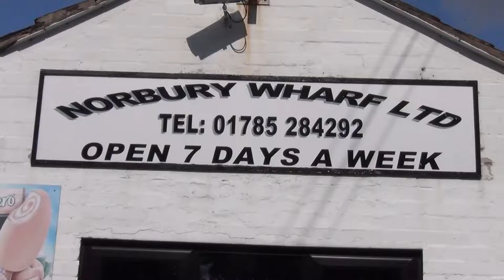Norbury Knowhow Living Afloat dealing with the rule makers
Dealing with the rule makers

Peter Underwood, long term boater, journalist and author of Living Afloat, looks at the fight with officialdom